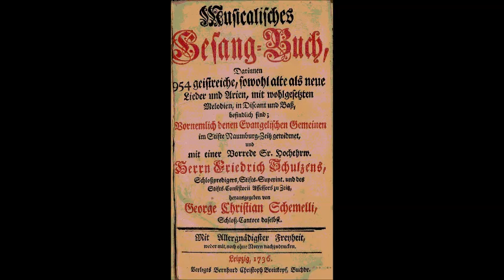Бах О блаженство ликованья Bach O du Liebe meiner Liebe BWV 491 (Mel.20, Nr.284 Иван Козловский